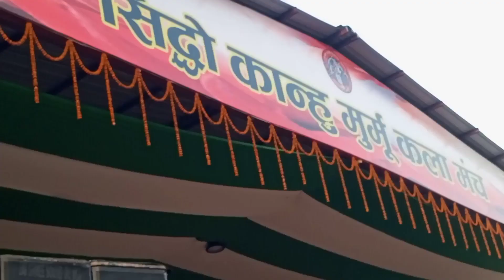Babita didi sering hizla mela re/New santhali video 2024 /Juwan rusika vlogs